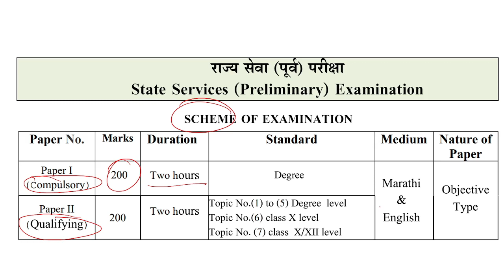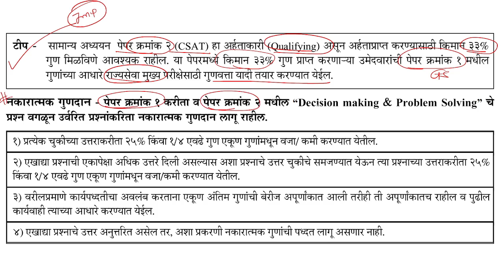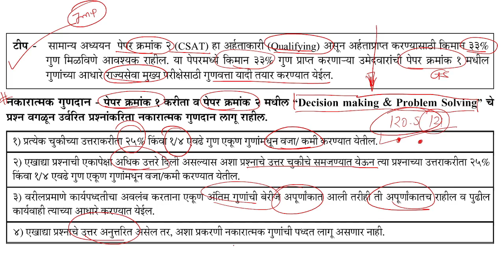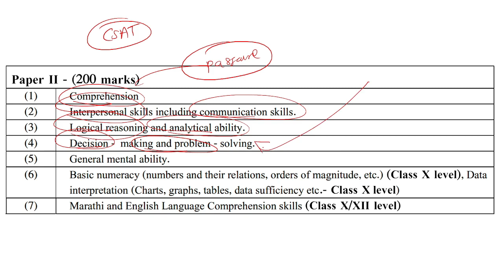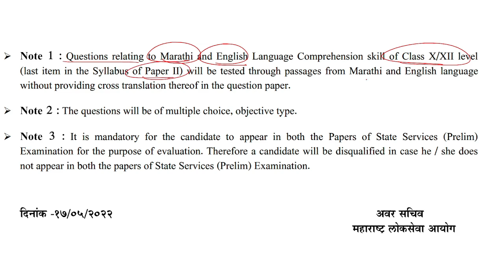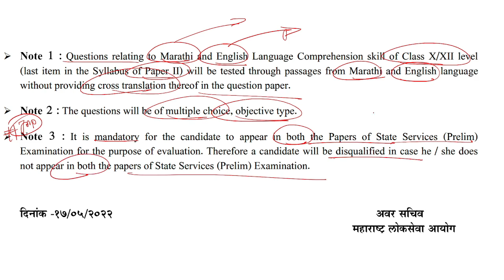MPSC Rajyaseva New Exam Pattern 2022 | MPSC CSAT New Syllabus | Rajyaseva Prelim Syllabus 2022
🎯 कोर्सची वैशिष्ट्ये 🎯

✅ वैयक्तिक रित्या मार्गदर्शन मिळेल.
✅ मर्यादित विद्यार्थ्यांनाच प्रवेश असेल.
✅ 𝗪𝗲𝗲𝗸𝗹𝘆 𝗧𝗲𝘀𝘁 𝗦𝗲𝗿𝗶𝗲𝘀 दिली जाईल

☎️ अधिक माहितीसाठी खाली दिलेल्या नंबर वर संपर्क साधा: 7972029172👈

MPSC Rajyaseva New Exam Pattern | MPSC CSAT New Syllabus | Rajyaseva Prelim Syllabus 2022